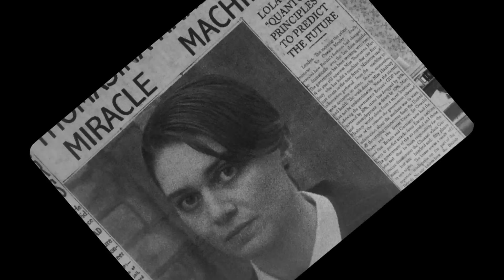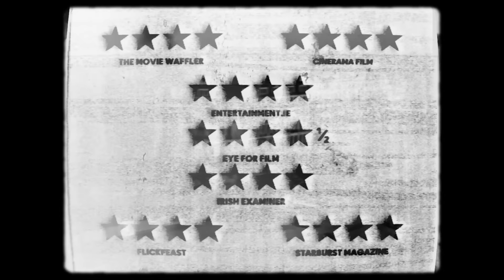LOLA Official Trailer (2023) UK Sci Fi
@SignatureUK will release LOLA exclusively in Cinemas 7th April
Synopsis: In 1941, music-loving sisters Thomasina (Emma Appleton, Everything I Know About Love) and Martha (Stefanie Martini, Prime Suspect 1973)  build a machine called LOLA which can intercept broadcasts from the future. While the sisters initially use the machine for small ventures like becoming the first fans of 1970s music, they soon realise that it may hold the key to defeating the Nazis. LOLA proves to be massively effective in shifting the tide of the war, but as Thomasina begins to become carried away with the level of power the machine holds over the future, the sisters soon discover the world-altering consequences of their actions. Featuring original music by Neil Hannon of The Divine Comedy and shot on 16mm and 35mm film stock, LOLA is directed by Andrew Legge from a script he co-wrote with Angeli Macfarlane (Death of a President) with 16 and 35mm photography by Oona Menges. LOLA also stars Rory Fleck Byrne (This Is Going to Hurt), Aaron Monaghan (Assassin’s Creed), and Hugh O’Conor (Chocolat).

Signature Entertainment presents LOLA exclusively in Cinemas 7th April